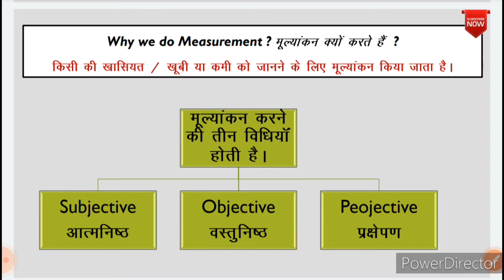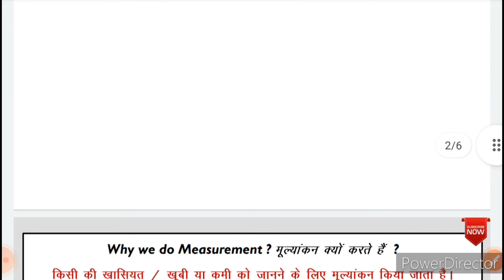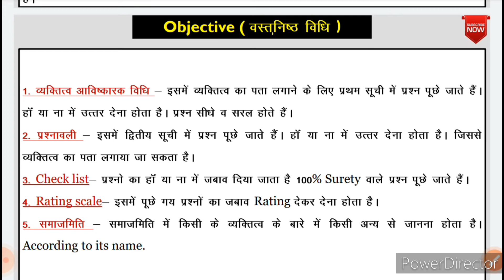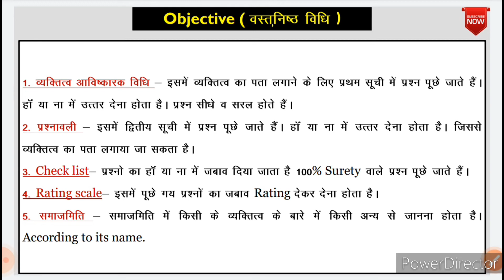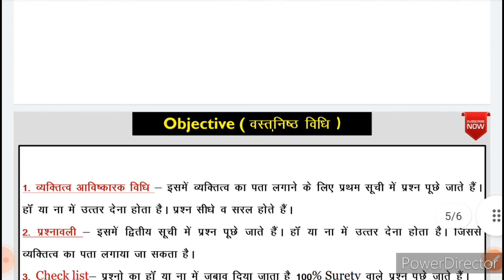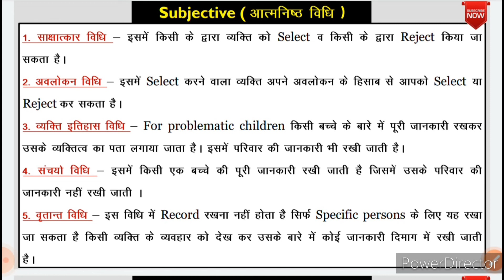(Part 2) Measurement of Personality